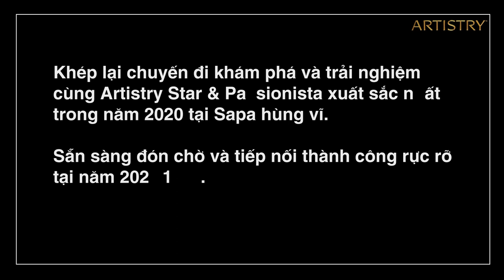CHUYẾN ĐI TƯỞNG THƯỞNG SAPA CÙNG ARTISTRY STAR & PASSIONISTA XUẤT SẮC 2020 |25 - 27.11.2020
Sau thời gian nổ lực không ngừng nghỉ với những thành tích xuất sắc nhất, những Nhà Phân Phối của Artistry họ đã được dành tặng món quà ý nghĩa và giàu trải nghiệm. Hành trình khám phá và trải nghiệm cùng Artistry tại “Sapa – Xứ sở sương mù – Núi rừng tây bắc hùng vĩ”

Cùng Artistry điểm lại các hoạt động thú vị đã diễn ra của Top Nhà Phân Phối Artistry Star & Passionista xuất sắc nhất năm 2020!